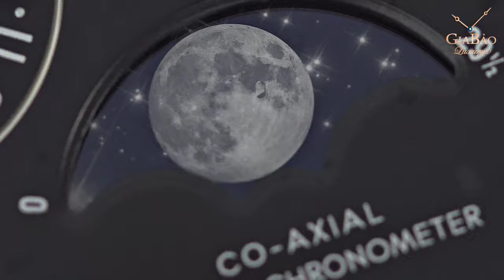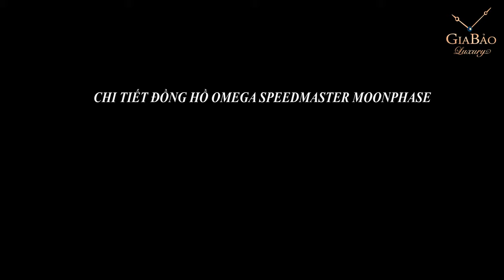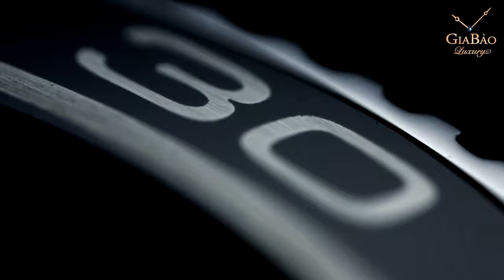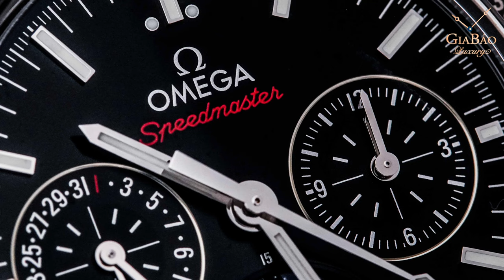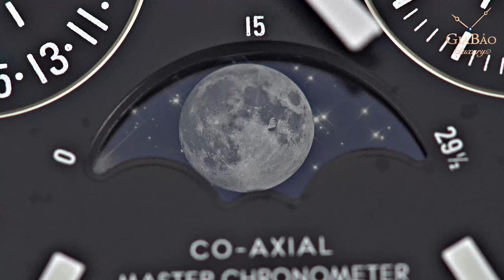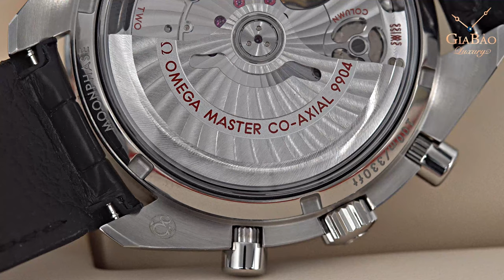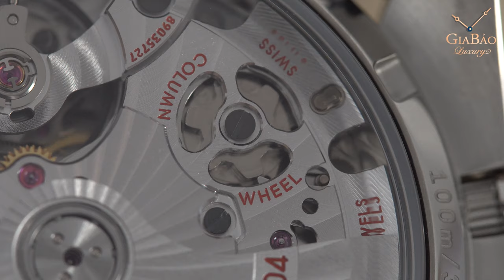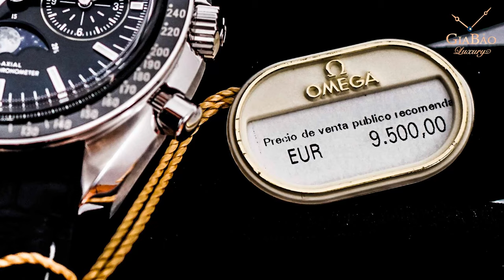Review trên tay đồng hồ Omega Speedmaster Moonwatch CoAxial Master Chronometer Moonphase Chronograph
Khi nghe tới đồng hồ mặt trăng, mọi người thường sẽ liên tưởng tới tính năng lịch tuần trăng moonphase. Nguyên mẫu của Speedmaster chỉ có tính năng Chronograph, và chính điều này khiến một số người cảm thấy thiếu sót. Tại sao một chiếc đồng hồ mặt trăng lại không có tính năng liên quan mật thiết nhất tới mặt trăng?

Địa chỉ cửa hàng:
- 59 Lý Nam Đế, Hoàn Kiếm, Hà Nội
- 164 Trần Hưng Đạo, Quận 1, tp Hồ Chí Minh

Hệ thống showroom:
- 69 Quang Trung, Hai Bà Trưng, Hà Nội
- 55 Đống Đa, Hải Châu, Đà Nẵng
- 164 Trần Hưng Đạo, Quận 1, TP Hồ Chí Minh